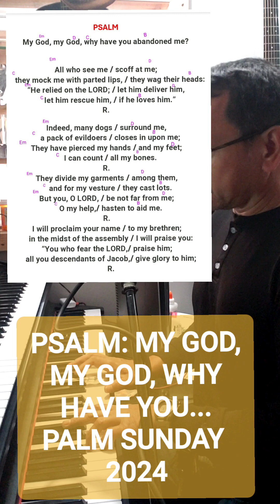PSALM: MY GOD, MY GOD, WHY HAV YOU ABANDONED ME. PALM SUNDAY 2024